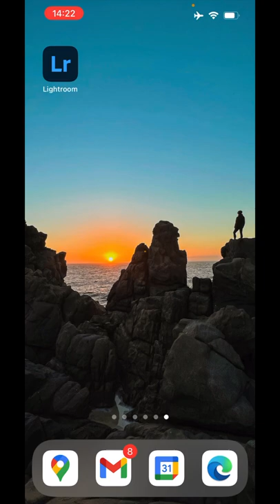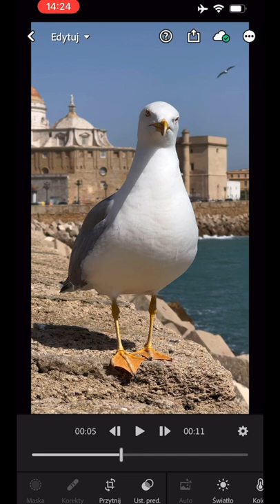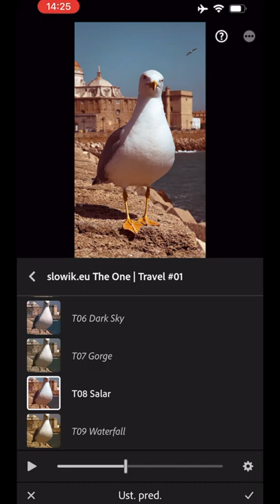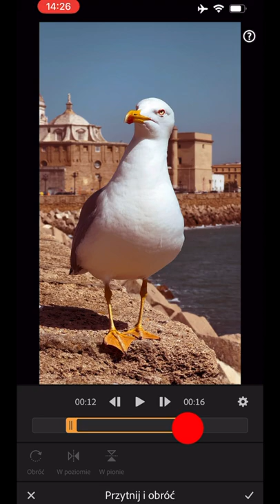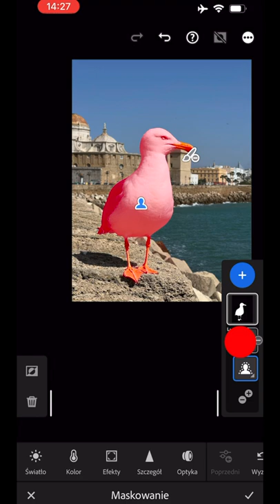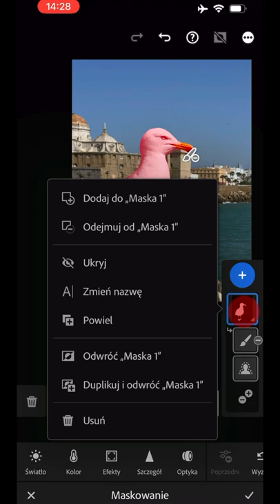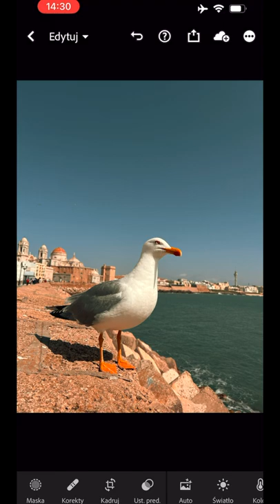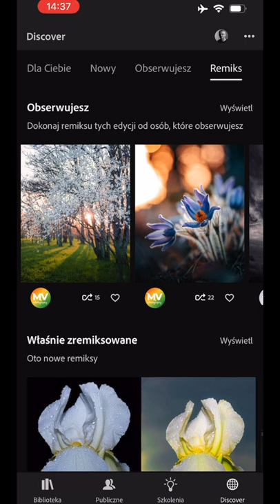ADOBE LIGHTROOM MOBILE 7.4 | Aktualizacja Czerwiec 2022 | Edycja filmów i zmiana mocy presetów.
W tym filmie omawiam najnowszą aktualizację Adobe Lightroom Mobile 7.4 Warto pobrać ta aktualizację bo ma kilka mega przydatnych usprawnień i możliwość edycji filmów!

Dodano też obsługę nowych aparatów:
Fujifilm X-H2S

Dodano też obsługę nowych obiektywów:
Canon RF-S 18-150mm F3.5-6.3 IS STM
Canon RF 800mm F5.6 L IS USM
Canon RF 800mm F5.6 L IS USM + EXTENDER RF1.4x
Canon RF 800mm F5.6 L IS USM + EXTENDER RF2x
Canon RF 1200mm F8 L IS USM
Canon RF 1200mm F8 L IS USM + EXTENDER RF1.4x
Canon RF 1200mm F8 L IS USM + EXTENDER RF2x
SIGMA 16-28mm F2.8 DG DN C022

📣Zostaw po sobie ślad klikając łapkę w górę 👍 oraz pisząc komentarz.
Napisz jeśli masz jakieś sugestie o czym nagrać kolejny film lub masz pytania.

►►► KURS LIGHTROOM CLASSIC. W 30 minut poznasz podstawy Lightroom i zaczniesz edytować zdjęcia ◄◄◄

►►► ZOBACZ I POBIERZ PROGRAM DO EDYCJI ZDJĘĆ SKYLUM LUMINAR ◄◄◄